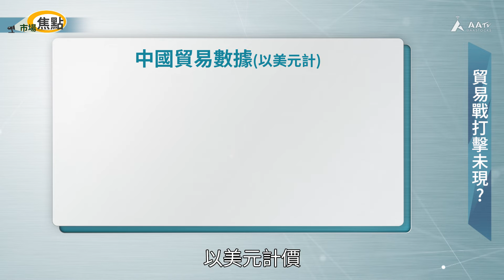【市場焦點：貿易戰打擊未現？】中美關稅戰七月開戰，不過中國七月嘅進出口，竟然意外好過預期，中國對美國嘅貿易順差雖然略為收窄，但仍然接近紀錄高位，唔知侵侵會唔會再加大力度對付中國呢。。。